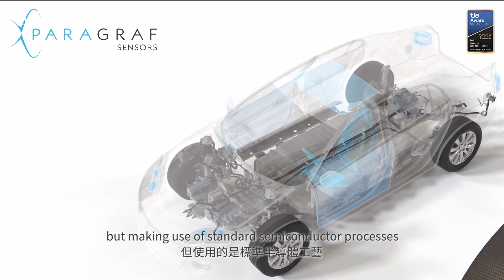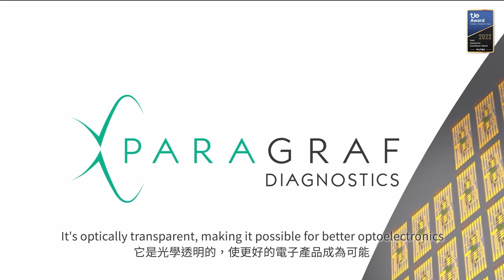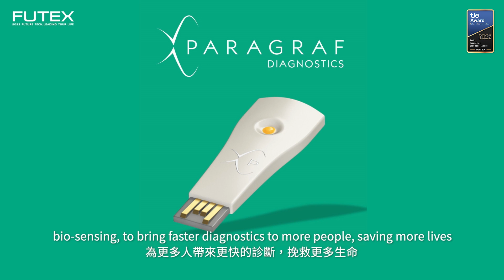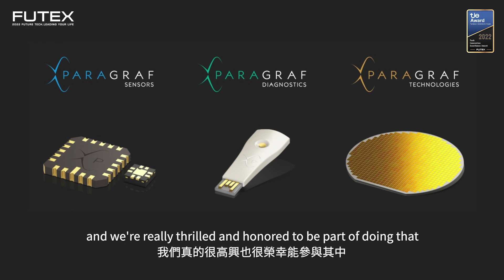2022亮點技術影片：Paragraf: Graphene Electronic Devices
"Paragraf has developed techniques to produce graphene on various types of materials and substrates and also to surround graphene with additional materials in order to create device structures, on a wafer scale. By choosing appropriate materials and processes, we are able to create electronic devices that benefit from the unique properties of graphene
We have patented designs for electronic devices incorporating graphene, for example, graphene hall sensors, biosensors, optical modulators, photodetectors, transistors, light-emitting diodes and other devices.
Paragraf is currently mass producing magnetic and current sensors with graphene and is working to develop its first biosensor products and new semiconductor structures."